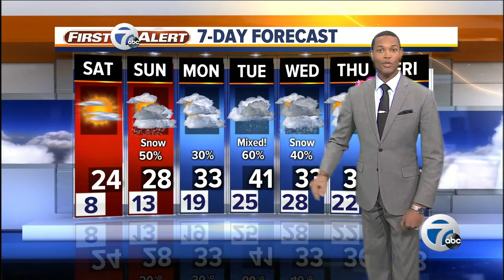7 Action News Latest Headlines | February 8, 11pm